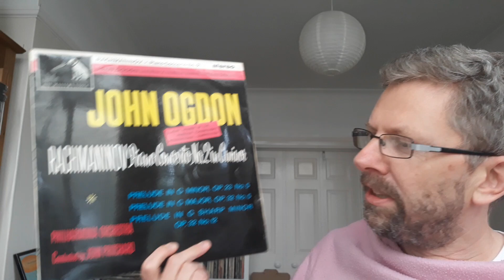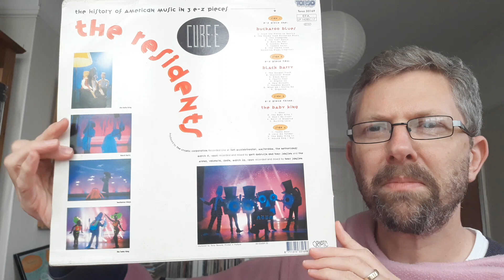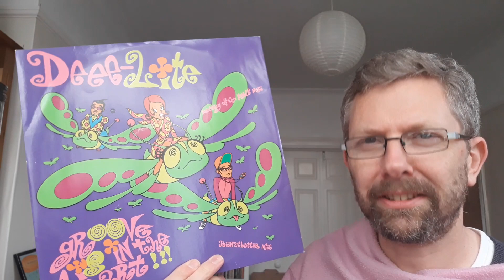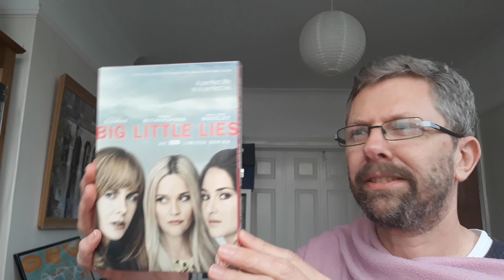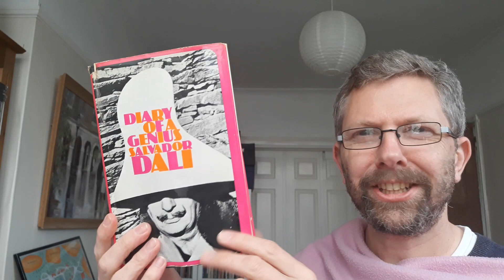SHOW ME YOUR PINK! Eric Weinbender Contest Entry